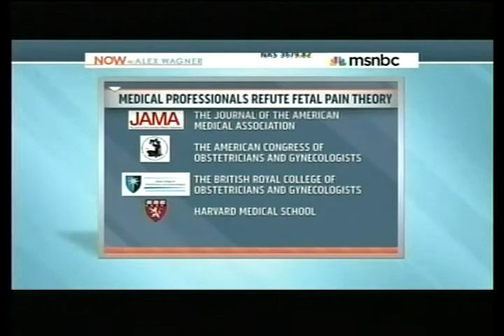Ilyse Hogue Joins Panel Discussion on 20-week Abortion Bans on NOW With Alex Wagner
Ilyse Hogue, president of NARAL Pro-Choice America, joined a panel featuring Dr. Anne Davis of Physicians for Reproductive Health and Katie McDonough, assistant editor of Salon, on NOW with Alex Wagner to discuss 20-week abortion bans across the country, and their role in a larger anti-choice agenda to ban abortion.